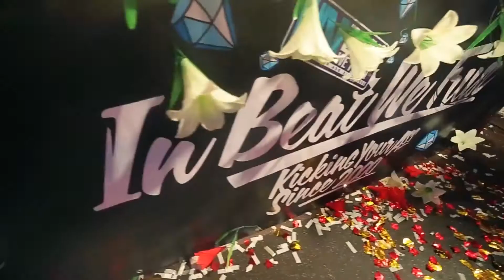Lady Waks Birthday Boom 2017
Track ID ::: Pyramid - London Feels ( IBWTmusic )
Besides IN BEAT WE TRUST parties that we regularly do in St Petersburg, we are also constantly working on finding good music or new talents that we can share with you. We are proudly present our next release on IBWTMusic label from one of the legends of the breaks scene - Pyramid aka Nicky D’Silva.
Nicky has been involved in bass music under various guises and partnerships for over 10 years. You can easily recognise his unique sound from other artists. A lot of work, energy and time that’s been put into his new track “London Feels”. We are very happy to have him on our label.

The official date of release: 18th of December 2017
Beatport exclusive: 4th of December 2017